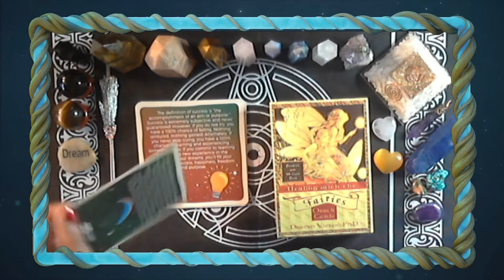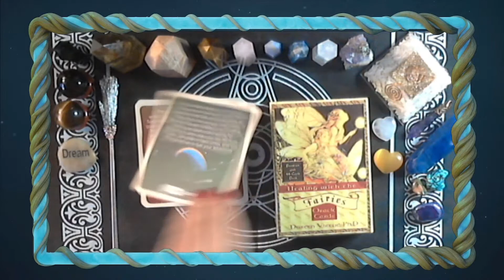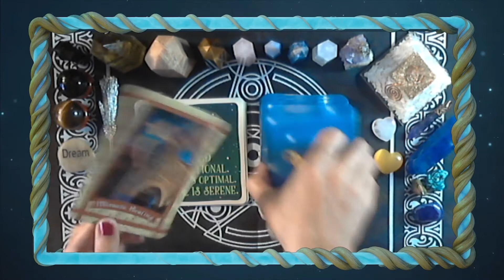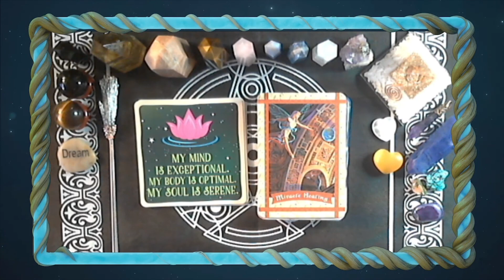Daily Oracle ~ June 8th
Was really feeling my Healing with the Fairies Oracle today and you will never guess which card I pulled!
Let me know if there is a deck you would like to see me pull from in the comments!
My Oracle Decks:

Beyond Lemuria Oracle **NEW**
Healing with the Fairies Oracle
Moonology Oracle

Love,
PeachMuM